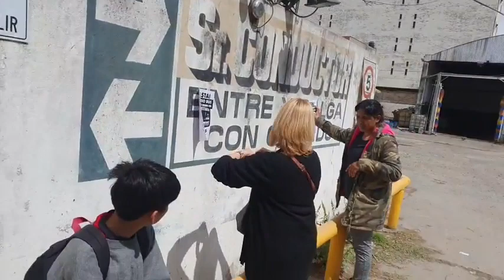Marcha en Solidaridad con víctimas de robo. Contra la inseguridad y la empresa Rosario Bus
Filmado en San Lorenzo y Puerto General San Martín
provincia de Santa Fe, Argentina, 5 Octubre 2022

para NUEVAREGION.COM